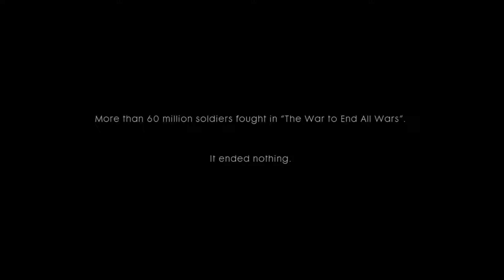Introduction to Battlefield 1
Introduction cut scene for battlefield one shot on the xbox one using game dvr and upload studio.